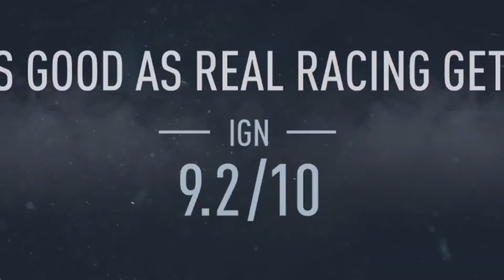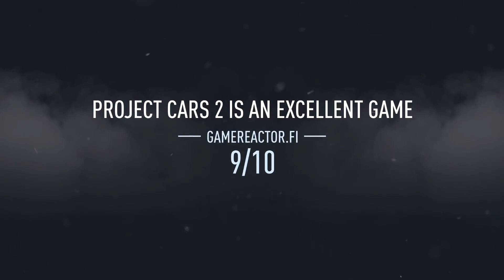Why EA KILLED The Project Cars Franchise